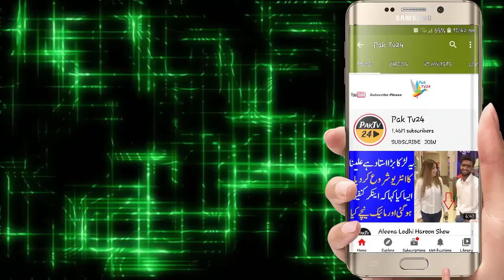Azerbaijan Army Chanting Pakistan Zindabad Viral Video | Armenia Azerbaijan Latest Updates720p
Azerbaijan Army Chanting Pakistan Zindabad Viral Video  | Armenia-Azerbaijan Latest Updates